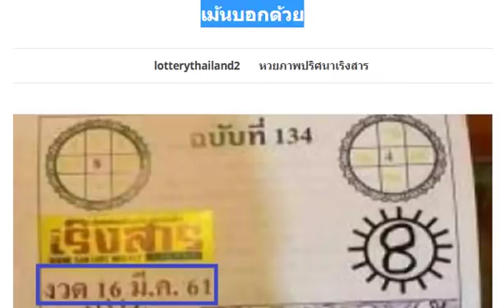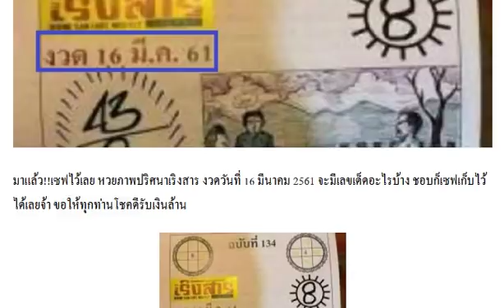มาแล้ว!! หวยภาพปริศนาเริงสาร งวด 16/3/61 ตีเลขไหนเม้นบอกด้วย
หลวงพ่อปากแดง 3 ตัว 2 ตัวบน-ล่าง งวด 16/3/61
หวยซอง รวยล้าน% เลขเด็ด 2 ตัว 3 ตัวบน งวด 16/3/61
หวยบิลเงินสด 3 ตัว 2 ตัวบน งวด 16/3/61 ให้บนแต่มาล่าง 29
หวยซอง ซุปเปอร์แม่น 3 ตัว 2 ตัวบน-ล่าง งวด 16/3/61 ผลงานเข้า 2 ตัวบน-ล่าง
เลขเด็ด หวยคนโคราช 3 ตัว 2 ตัวบน-ล่าง งวด 16/3/61
มาแล้ว!! วิเคราะห์หวยไทยรัฐ จับเลขเด่น 2-3 ตัว บน-ล่าง งวด 16/3/61
เลขเด็ด หวยซองกระบี่มือหนึ่ง 3 ตัวบนชุดเดียว งวด 16/3/61
เลขเด็ด หวยซอง สามตัว 4 ชุด งวด 16/3/61
เลขเด็ด หวยโอ่งน้ำมนต์ 3 ตัว 2 ตัวบน-ล่าง งวด 16/3/61
หวยซอง เจ้ามือสะดุ้ง 3 ตัว 2 ตัวบน-ล่าง งวด 16/3/61
มาแล้ว!! เลขผีบอก 2-3 ตัวบน-ล่าง งวด 16/3/61
หวยซอง อ.วีระชัย เลขเด็ด 3 ตัว 2 ตัวบน งวด 16/3/61
หวยลูกพ่อวิษณุกรรม พี่ควาย คนโก้ เลขเด็ดสองตัวล่าง งวดวันที่ 16/03/61
หวยทำมือ อ.อุดม ธัญญาหาร เลขเด็ดสามตัว สองตัว บน+ล่าง งวดวันที่ 16/03/61
มาแล้วเซฟเลย! หวย อ.สายธาร สายสุพรรณ เลขเด็ดบน-ล่าง งวดวันที่ 16/03/61
จัดไปอีกชุด !! หวยซองผ่าเลข งวด 16/3/61
มาแล้ว !! หวยซองป๋าจัดให้ งวด 16/3/61
เลขเด็ดแมงปอ บน-ล่าง งวด 16/3/61
จัดไป !! เลขเด็ดแม่นมาก ขั้นเทพ งวด 16/3/61
น่าลุ้น!! หวยจับชุดสามตัวบนแม่นๆ งวดวันที่ 16/03/61 สถิติ 4งวดซ้อน
สถิิติกำลังเดินดี!! หวย อ.ปอทอง สามตัวตรงๆ งวดวันที่ 16/03/61
จับดีๆมีลุ้น!! ตารางเลขเด็ดสูตรล่าง งวดวันที่ 16/03/61
ให้มาแล้ว !! เลขเด็ดสถิติสูตรใบเขียว งวดวันที่ 16/3/61
ให้มาแล้ว !! เลขเด็ดตะวัน สองตัวล่าง งวดวันที่ 16/3/61
ให้มาแล้ว !! เลขเด็ดบน งวดวันที่ 16/3/61
ให้มาแล้ว !! เลขเด็ดสองตัวเน้นๆ งวดวันที่ 16/3/61
ให้มาแล้ว !! เลขเด็ดสามตัวแม่นๆ งวดวันที่ 16/3/61
ให้มาแล้ว !! เลขเด็ดเทพมรณะ งวดวันที่ 16/3/61
หวยแชทไลน์ พรายแก้ว สรุป 3 ตัว 2 ตัวเน้นๆ งวด 16/3/61 ผลงานเข้าทั้งบน-ล่าง
หวยแชทไลน์!! ชาติ/เหล็กใน ชุดบน-ล่าง งวด 16/3/61 ผลงานเข้าล่าง 92
เลขเด็ด หวยนางฟ้า ชุดเต็มบน-ล่าง งวด 16/3/61 ผลงานเข้าล่าง 92
หวยซอง เล็งตรงจุด 3 ตัวบนชุดเดียว งวด 16/3/61 ผลงานเข้าโต็ด 451
เลขเด็ดสามขึ้นชุดเกม 3 ตัวบนเน้นๆ งวด 16/3/61 ผลงานเข้าโต๊ด 145
มาแล้ว!! หวย ด.ช.ธนิต ชุดล่าง งวด 16/3/61 ผลงานเข้า 29 ตรงๆ
หวย อ.ธนะวัฒน์ จับคู่รวย เลขเด่นบน-ล่าง งวด 16/3/61
หวยสยึมตึ๋ย ชุด 2-3 ตัวบน-ล่าง งวด 16/3/61
หวยทำมือ หนุ่มตาคลี ชุดฟันธง 3 ตัวบน งวด 16/3/61
หวยทำมือ หนูผี ตัวดำ เลขเด็ดสรุปบน-ล่าง งวด 16/3/61 ผลงานน่าติดตาม
เลขเด็ด หวยฅนจ้าวพายุ งวดวันที่ 16 มีนาคม 2561
หวยซอง แม่นที่สุด 3 ตัวบน 2 ตัวล่าง งวดวันที่ 16/03/61 ผลงานเข้า 415 ตรงๆ
หวยซอง ทรัพย์ในซอง 3 ตัว 2 ตัวบน-ล่าง งวดวันที่ 16/03/61
มาแล้ว!! หวย อ.คณิติน มณีทร สามตัว-2ตัวตรงๆ งวดวันที่ 16/03/61 ผลงานดีเข้าเต็มๆ
เซฟใว้เลย!! หวยสามตัวบน 4 ชุดบนแม่นๆ งวดวันที่ 16/03/61
ตารางเลขเด่นแม่นๆ! หวยคุณตาล้าน% จับคู่เลขเด็ดสองตัว บน+ล่าง งวดวันที่ 16/03/61
เลขล็อคไว้แล้ว!! เลขเด็ดสองตัวล่างแม่นๆ งวดวันที่ 16/03/61 (ผลงานงวดที่แล้วเข้าล่าง 29)
เน้นๆ 6 ชุด!! หวย อ.ไกรทอง เลขเด็ดสองตัวล่างแม่นๆ งวดวันที่ 16/03/61 (ผลงานงวดที่แล้วเข้าล่าง 29)
หวยทำมือ อ.โกย บ้านไร่ เลขเด็ดสามตัว สองตัว บน+ล่าง งวดวันที่ 16/03/61
มาแล้ว!! เลขเด็ดเอาไปรวย งวดวันที่ 16/03/61 ผลานดีเข้าล่าง 92
เอาไปรวยกันต่อ !! เลขเด็ด อ.ตากผ้าขาว 3 ตัวบนแม่นๆ งวด 16/3/61
จัดไปรวยๆ !! เลขเด็ดเน้น 2 ตัวล่าง แม่นมากๆ งวด 16/3/61
แม่นมากๆ !! หวยสูตรเลขล่าง เดินดี งวด 16/3/61
ให้มาแล้ว !! เลขเด็ดชุดฟันธง งวดวันที่ 16/3/61
ให้มาแล้ว !! หวยไอ้ไข่ งวดวันที่ 16/3/61
ให้มาแล้ว !! เลขเด็ดแรงม้า งวดวันที่ 16/3/61
ให้มาแล้ว !! เลขเด็ดสามตัวบนและสองตัวล่าง งวดวันที่ 16/3/61
ให้มาแล้ว !! เลขเด็ดสามตัวบน งวดวันที่ 16/3/61
ให้มาแล้ว !! เลขเด็ดฟ้าสั่งรวย งวดวันที่ 16/3/60
ให้มทาแล้ว !! เลขเด็ดชุดเต็มบน-ล่าง งวดวันที่ 16/3/61